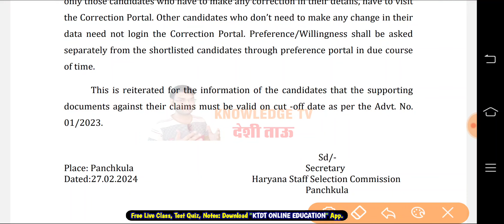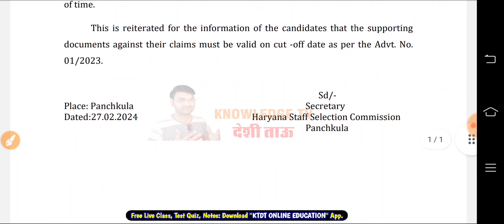hssc cet group d portal latest big change-अब केवल इन लोगो को करना है पोर्टल पर yes no , notice जारी